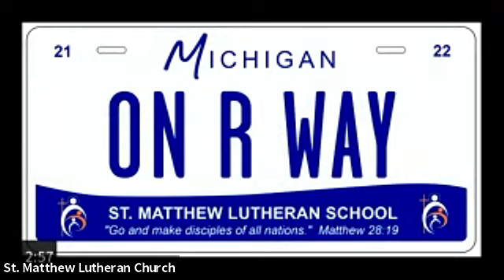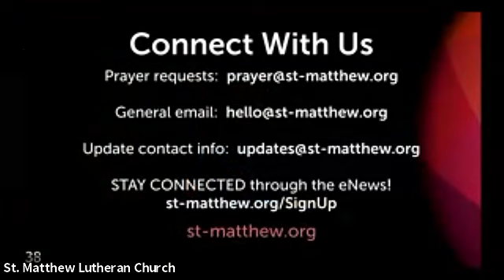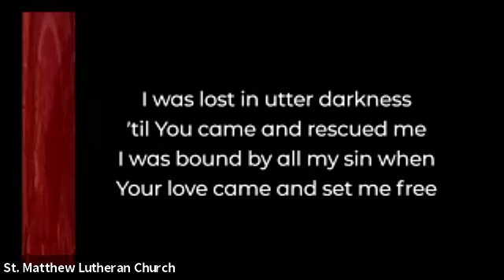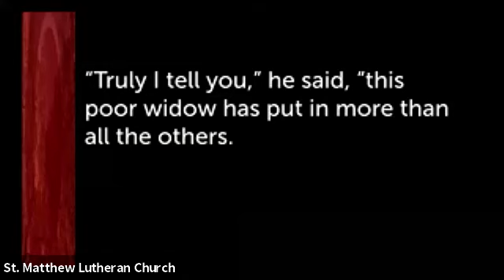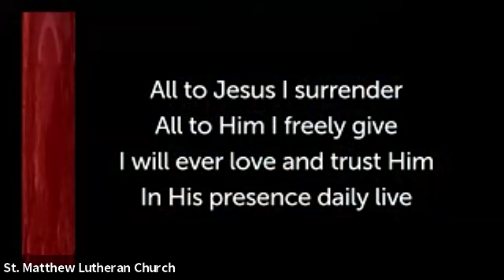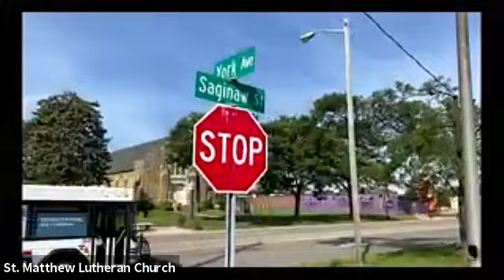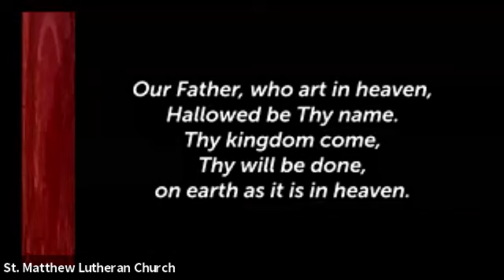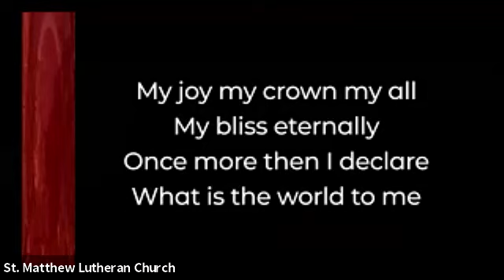St. Matthew | October 24, 2021, 8:45am Sunday Worship Livestream